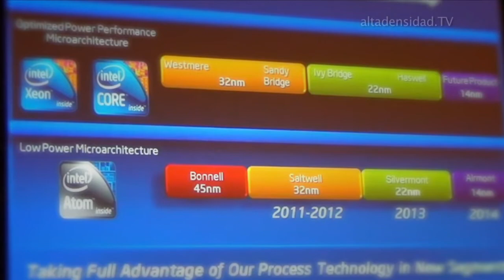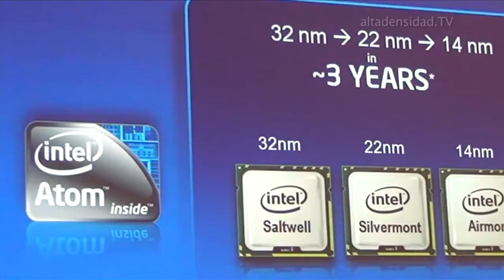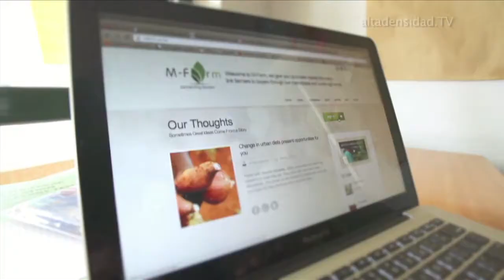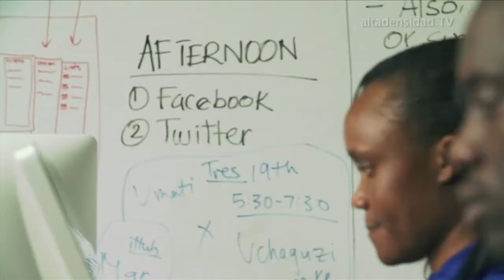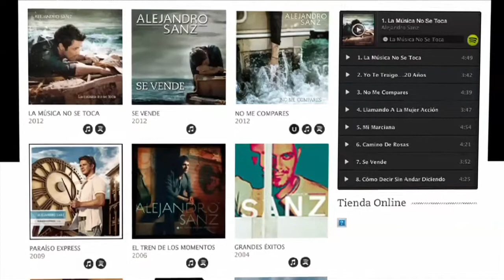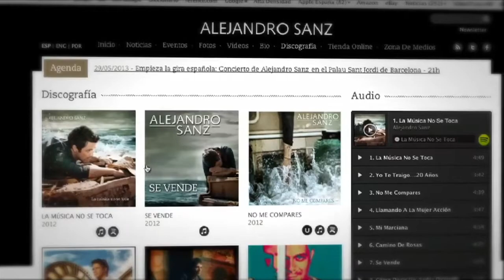Alta Densidad N° 618 Parte 2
Intel quiere entrar al mercado de los móviles y tablets a toda costa
IBM abre centro de innovación en Kenia
MP3: Alejandro Sanz